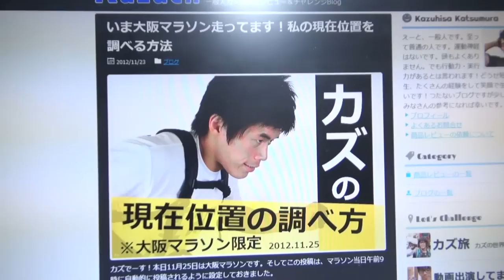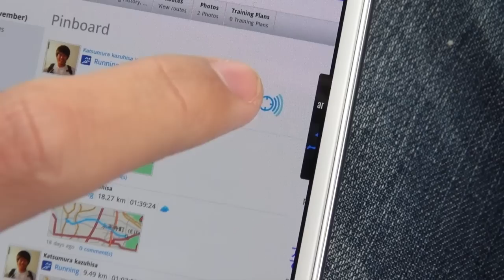大阪マラソン2012限定！カズの現在位置の調べ方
11月25日の午前9時より大阪マラソンにてフルマラソン走っております。私の現在位置の調べ方については上記のBLOGリンクから調べることができます。おそらく完走タイムは弟連れのため5時間ほど。もし応援来られる方は温かい格好で来て下さいね。本日はさむいっすよー！

そしてゴールのインテックス大阪に来られる方には、せっかくなので挨拶したいと思うんですけど、すごい混雑しており会えない可能性も高いです。走り終わった後には下記のFacebookにて一言報告したいと思うのでそちらも参照下さい。

▼100キロマラソンを走ってからの体へのダメージ